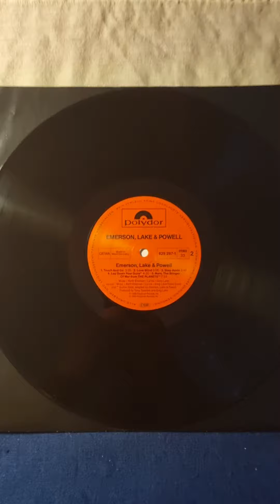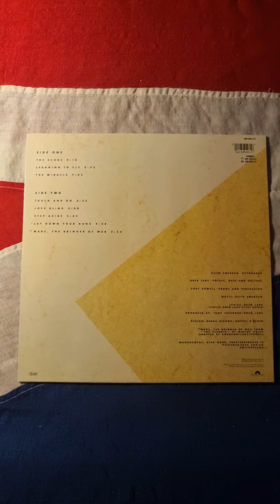Emerson, Lake & Powell - Emerson, Lake & Powell (1986) (Vinyl)